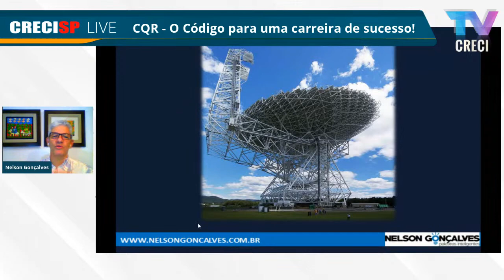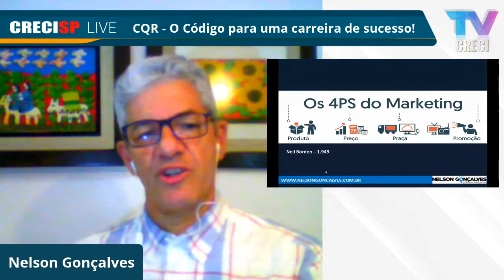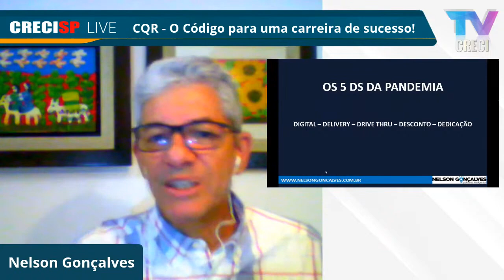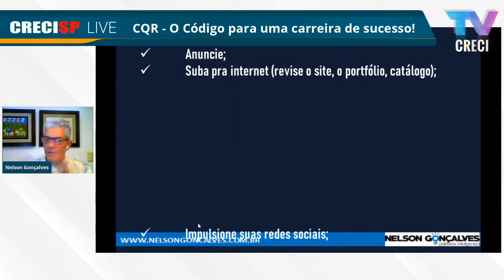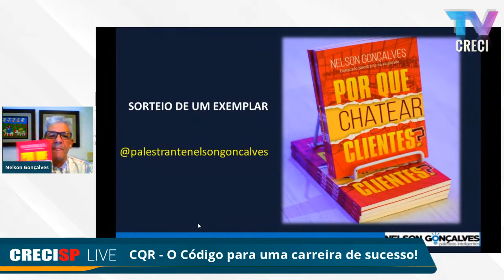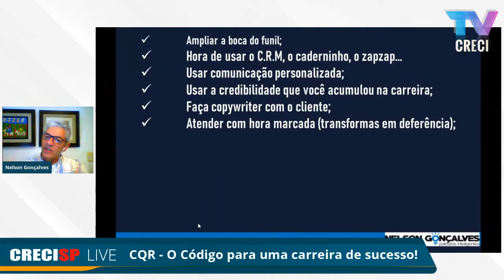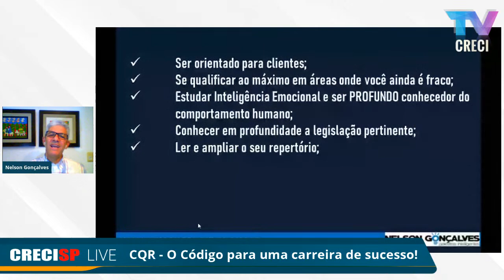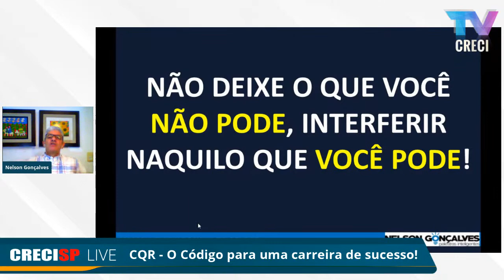CQR: O código para uma carreira de sucesso! - Nelson Gonçalves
15/09/2020 – 20h30

Jornalista, publicitário, ator e empreendedor, pós-graduado em Marketing pela FGV e especialista em Atendimento ao Cliente pela ESPM. Profissional multiexpertise e multifacetado, com mais de 30 anos de atuação no mercado corporativo. Practitioner em PNL e Coach & Self Professional, formado por quatro institutos. Palestrante Campeão, capacitado por Roberto Shinyashiki, do Instituto Gente, e pela KLA Educação Empresarial.

Tema: CQR – O código para uma carreira de sucesso!

O código não é secreto, mas o corretor de imóveis precisa conhecê-lo para abrir o cofre das muitas possibilidades que estão dentro. Durante a Live, serão explanadas as principais dicas para se diferenciar dentro do mercado imobiliário, como usar a tecnologia ao seu favor, além dos  5 “S” da Pandemia e o comportamento do profissional.